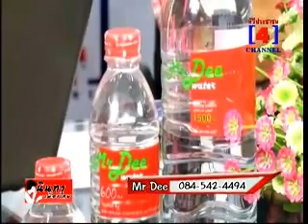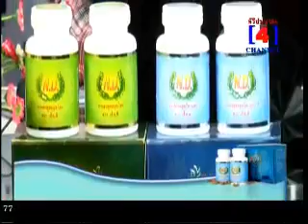นินทาเมืองไทย 27ตุลาคม55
รายการนินทาเมืองไทย โดย โด่ง อรรถชัย และ Mr.BigBuff ทางช่อง 4 channel ทุก เสาร์-อาทิตย์ เวลา 20.00 น. - 21.30 น.